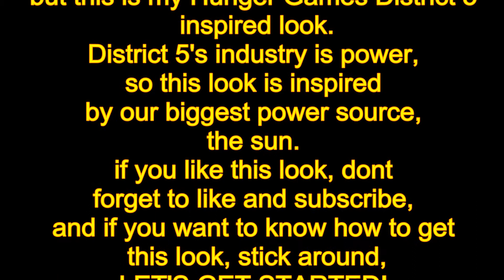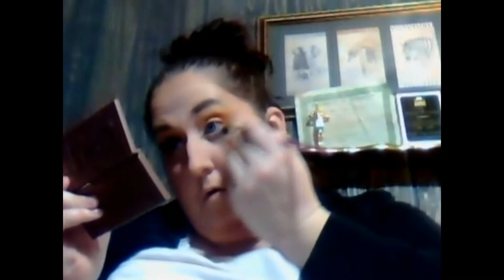Hunger Games District 5 inspired makeup tutorial| lillirenemakeup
yes I did forget to film an intro *OPEN ME*

I changed my Instagram name a few weeks ago but forgot to change it on here, but the correct link is below